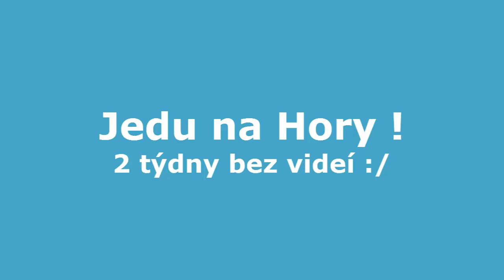Jedu na hory!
Čau lidi, vítám vás po dlouhý době u dalšího videa. Jedu na hory. takže nebudu 2 týdny natáčet . Čus